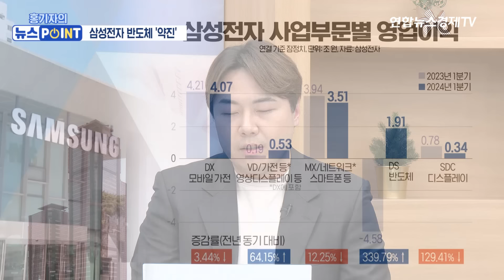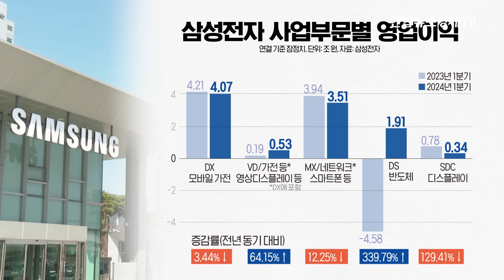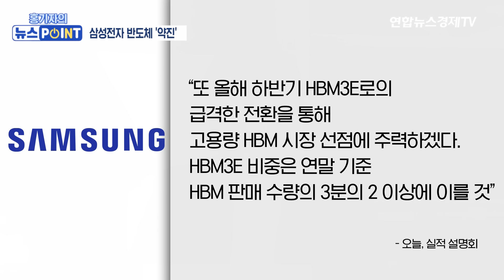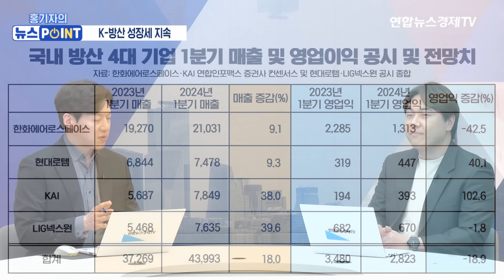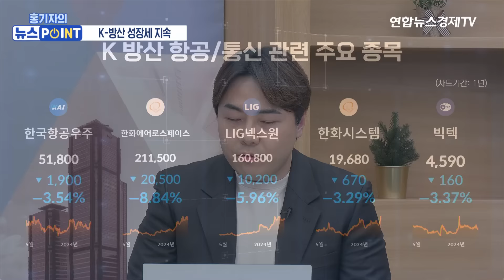삼성전자, 1분기 반도체만 1.9조원 벌었다…"올해 HBM 공급 3배 이상" l 경제ON 홍기자의 뉴스포인트 240430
💁🏻‍♂️출연: 홍경표 연합인포맥스 기자
💁🏻‍♂️진행: 이민재